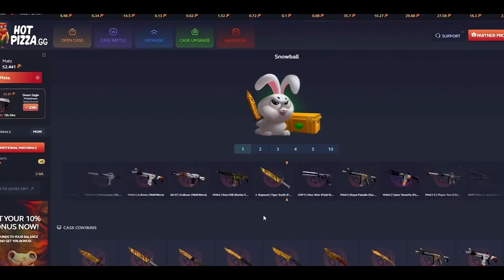CS:GO | NaVi vs Heroic | PGL Major Stockhom 2021 | Highlights | s1mple perfecto •